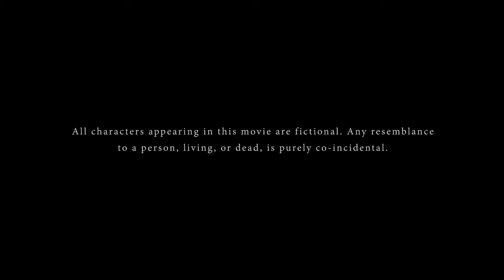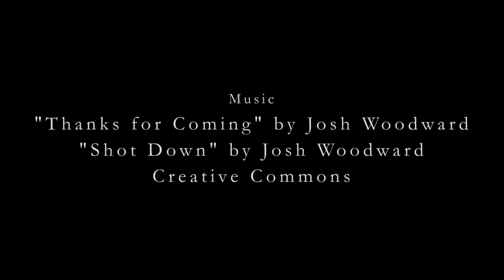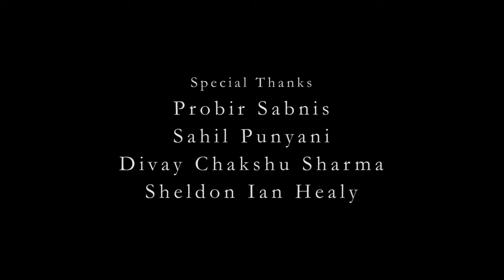Banjaara | Short film by Samarth Verma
This romantic short film is about a boy who has just broken up with his girlfriend and how his best friend tries to make him realise the true meaning of love.